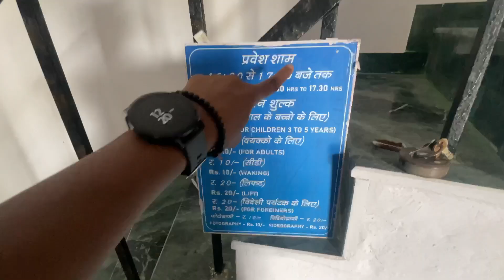Kud Gaya Lighthouse Se Omg 😂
Kids video
Kids videos
Kids vlog video
Vlog video
Hindi vlog
Daily vlog
Daily vlogs 2024
Funvlog
Family vlog
Kids video dance
Kids comedy video
Indian daily vlogs
Kids dance vlog